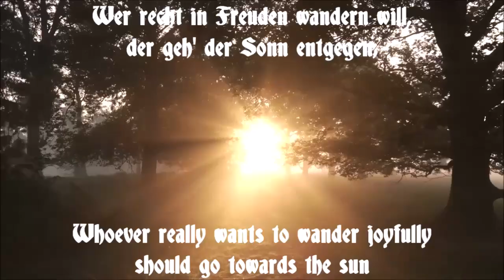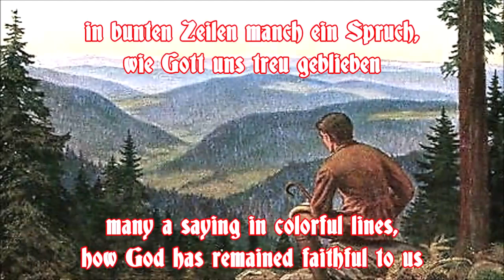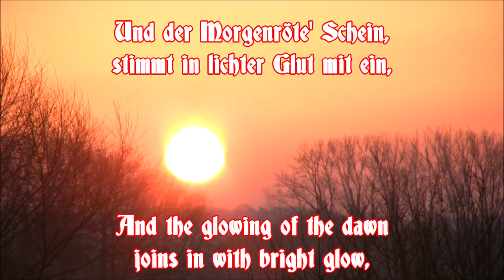Wer recht in Freuden wandern will - German Hiking Song + English Translation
Ein Volks- und Wanderlied zur Melodie einer alten Volksweise. Der Text wurde 1839 von dem Lübecker Lyriker Emanuel Geibel (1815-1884) geschrieben.
A folk and traveling song to the melody of an old folk tune. The text was written in 1839 by the Lübeck poet Emanuel Geibel (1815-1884).

Text:
Wer recht in Freuden wandern will,
der geh' der Sonn entgegen,
da ist der Wald so kirchenstill,
kein Lüftchen mag sich regen.
Noch sind nicht die Lerchen wach,
nur im hohen Gras der Bach,
singt leise den Morgensegen.

Die ganze Welt ist wie ein Buch,
darin uns aufgeschrieben,
in bunten Zeilen manch ein Spruch,
wie Gott uns treu geblieben.
Wald und Blumen nah und fern,
und der helle Morgenstern,
sind Zeugen von seinem Lieben.

Und plötzlich lässt die Nachtigall,
im Busch ihr Lied erklingen,
in Berg und Tal erwacht der Schall,
und will sich aufwärts schwingen.
Und der Morgenröte' Schein,
stimmt in lichter Glut mit ein,
lasst uns dem Herrn lobsingen!

English Translation:
Whoever really wants to wander joyfully
should go towards the sun
The forest is as quiet as a church
no breeze dares to move.
The larks aren't awake yet,
only the brook in the tall grass,
sings the morning blessing softly.

The whole world is like a book
in it is written to us,
many a saying in colorful lines,
how God has remained faithful to us.
Forest and flowers near and far,
and the bright morning star
are witnesses of his love.

And suddenly the nightingale
lets sound its song in the bushes,
the sound wakes up in the mountains and valleys
and wants to rise up.
And the glowing of the dawn
joins in with bright glow,
let's sing praises to the Lord!

Bei der Bundeswehr kennt man folgende Zusatzstrophe:

Der Spieß, der hat ein dickes Buch,
darin ist aufgeschrieben:
Wer seine Stiefel nicht geputzt
und wer vom Dienst geblieben;
Noch ist nicht der Hauptmann wach,
und der Spieß, der schlägt schon Krach,
das ist unser Morgensegen!

Besucht bitte meinen Odysee-Kanal, dort gibt es noch weitere Videos:
Please visit my Odysee-Channel, you can find more videos there:

My BitChute-Channel:
DickerHundDeutschland